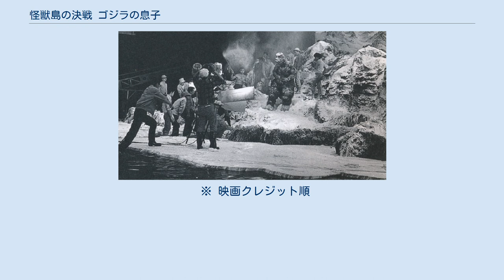怪獣島の決戦 ゴジラの息子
ゴジラシリーズ 」 怪獣島の決戦 ゴジラの息子 『怪獣島の決戦 ゴジラの息子』（かいじゅうとうのけっせん ゴジラのむすこ）は1967年（昭和42年）12月16日に公開された日本映画でゴジラシリーズの第8作。
 製作、配給は東宝。
カラー、シネマスコープ。
上映時間は86分。
初回興行時の観客動員数は248万人。
併映は『君に幸福を センチメンタル・ボーイ』（監督：丸山誠治、主演：舟木一夫、東京映画作品）。
登場怪獣はゴジラ、ミニラ、カマキラス、クモンガ。
 前作『ゴジラ・エビラ・モスラ 南海の大決闘』に続き、南海の島が舞台となっている。
本編監督は福田純、特撮は正式に特技監督に昇格した有川貞昌と、前作に続いて若手が起用された。
本編の撮影についてはグアム島ロケが敢行され、話題となった（詳細は#撮影を参照）。
 公開当時は第一次怪獣ブームが起きていたことから、年少観客層を意識してゴジラの子供ミニラを登場させている。
これを受けて「ゴジラはオスなのかメスなのか」が話題となり、当時の宣伝材料では「パパゴジラ」と表記された。
また、福田は「この作品のゴジラはオスです」とコメントしている。
ミニラの登場について、プロデューサーの田中友幸は「苦し紛れに考えだした」と述べているが、有川は「あとで聞いた話」として「私が二代目の特技監督に決まって、それでゴジラにも息子を、というアイデアが出た」と述べているほか、クランクアップ後にはミニラ役の小人のマーチャンから記念に電気カミソリを贈られ、「今でも使っていて、使うたびに良き時代が思い出されます」と語っている。
 脚本は関沢新一とその弟子である斯波一絵の連名となっているが、実際の台本は関沢によるものとされ、斯波が執筆した『二匹のゴジラ 日本SOS!!』が原型となっている。
『二匹のゴジラ』は後年に発見され、書籍『ゴジラ 東宝特撮未発表資料アーカイブ』で初公開された。
 「バヤリース」や「パンアメリカン航空」とのタイアップが行なわれている。
 後にヨーロッパでは劇場公開されたが、アメリカではテレビ放映とビデオ発売のみであった。
 太平洋上。
嵐の中を飛ぶ観測機が、海上を進むゴジラを発見する。
進行方向にはゾルゲル島という孤島があるのみだった。
 そのゾルゲル島では将来の食糧難対策として、楠見恒蔵博士を中心としたチームにより、合成放射能ゾンデを利用した国際連合主体の気象コントロール実験「シャーベット計画」が進められていた。
ジャーナリストの真城伍郎はこれを嗅ぎつけ、実験チームの押しかけスタッフとなる。
 いよいよ開始される気象コントロール実験。
しかし謎の妨害電波により、放射能ゾンデ打ち上げは失敗、島は異常高温に見舞われ、生息していた大カマキリが怪獣カマキラスへと変貌した。
そんななか、伍郎は海岸で不思議な美少女と出会う。
 カマキラスは巨大な卵を発見し、その卵の中からミニラが孵化する。
カマキラスがミニラを攻撃しはじめたとき、そこへミニラの親であるゴジラが現れた。
実験を失敗させた妨害電波は、親を呼ぶミニラのテレパシーだったのだ。
 実験所は壊滅し、洞窟に避難する楠見博士たち。
伍郎は海岸で出会った美少女サエコが日本人学者の忘れ形見であることを知る。
サエコはすっかりミニラと仲良くなっていた。
やがて実験チームを襲う熱病に、サエコは「クモンガの谷」の向こうにある「赤い沼」の水が特効薬であると教える。
サエコの案内で水を汲みに向かう伍郎が見たものは、ミニラの腕白ぶりに手を余すパパゴジラの姿だった。
 赤い沼の水で回復した楠見博士たちは、再び実験を開始することを決意する。
だが、その一方でミニラを餌食にしようとするカマキラスと、ゴジラ親子の対決が激化。
さらにクモンガがついに目を覚まし、これに加わった。
そのクモンガが洞窟を襲い、一行は危機に直面する。
最後の望みは、気象コントロールで島を凍結させ、怪獣たちが冬眠した隙に脱出することだった。
 冷凍ゾンデが再び打ち上げられて実験は成功し、大吹雪が島を包んでいく。
島から離れて歓声を上げる楠見たちの目には、クモンガを倒したゴジラがミニラと抱き合って雪の中で眠りにつく姿が映っていた。
 本作品ではゴジラ映画初の海外ロケ...